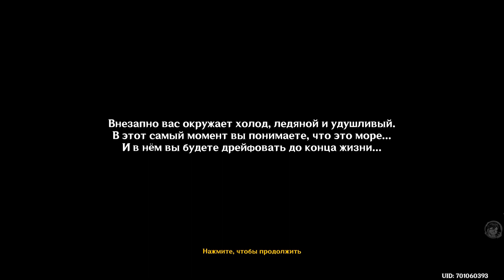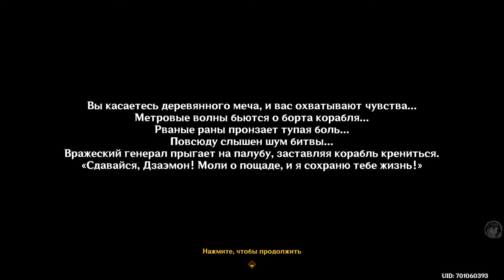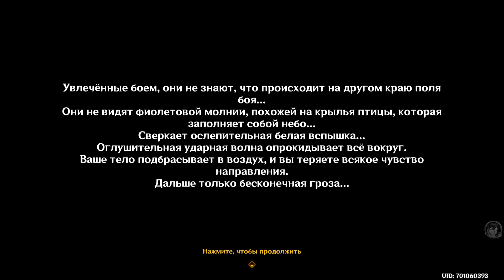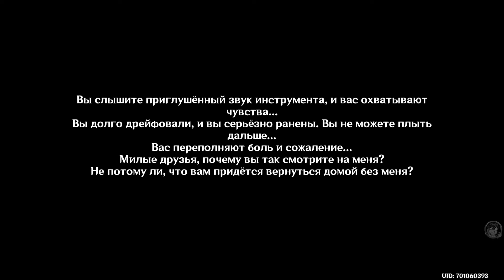Морские сокровища 💥 Воспоминания Фрикадельки |225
📘Прохождение временного задания мира в ходе события "Летнее морское путешествие": "Морские сокровища".
🔊 Русскоязычная озвучка всех текстов и диалогов.

Волноход "Фрикаделька", зовущий себя великим пиратским кораблём, хочет кое-что обсудить. Его тянет к нескольким местам на архипелаге. Возможно там сокровища!

💬 Событие "Летнее морское путешествие" с 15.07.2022 до окончания обновления 2.8.
Для участия в событии необходимо выполнить задание Архонтов "Том 2. Пролог: "Осенний ветер, багряные листья" и задание легенд Моны "Багровая Заря. Глава 1: "Что говорят звёзды этого мира" , а так же иметь ранг приключений 32+.

🎮 Genshin Impact - игра в жанре action-adventure с открытым миром и элементами RPG, китайской компании HoYoverse. Официальный сайт игры (RUS)
UID основного персонажа на EUR: 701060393
⏰Оглавление (таймкоды):
00:00 - Вступление;
00:20 - Корабельная реинкарнация;
03:35 - Историческая или не очень справка;
07:43 - Первый обломок корабля;
11:19 - Осколки на вершине скалы;
18:43 - Укрытие от непогоды;
24:46 - Игрушечный меч;
30:03 - Ксилофон и судьба пиратов;
34:50 - Заключение.
Добро пожаловать на канал злобного суслика Qazp'а!
Я архитектор, а данный канал веду в свободное время.
Предлагаю Вам ознакомится с контентом и если это то, что вы искали - заходите на чашечку чая.